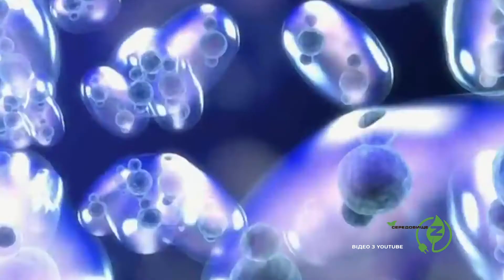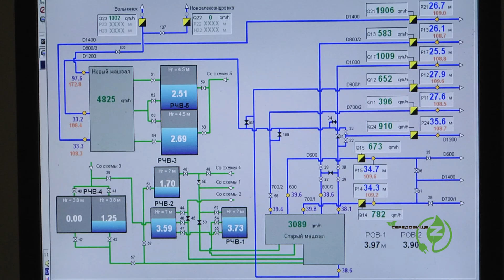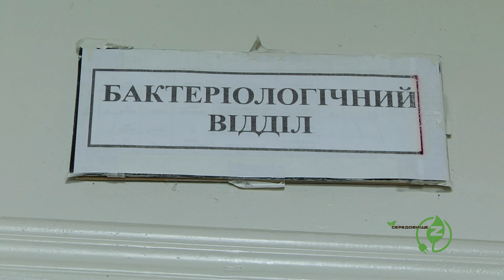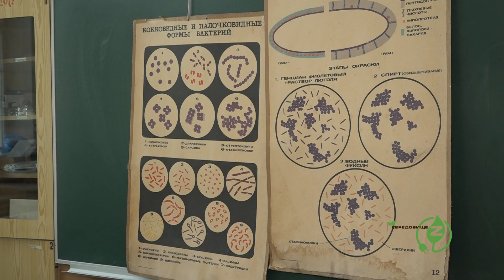Середовище Z - Випуск 18 - 23.05.2018